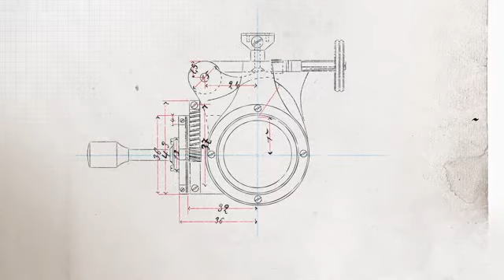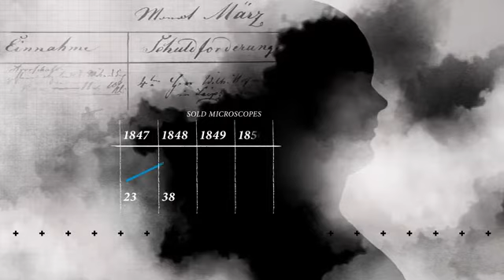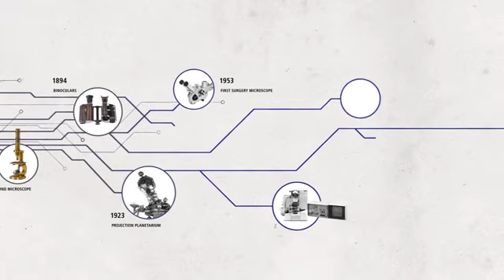Carl Zeiss - Techno Bite